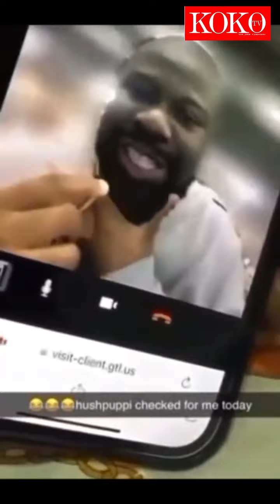Hushpuppi Chats With Friend From Prison Hours After He Was Sentenced To 11 Years In Prison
Nigerian fraudster Ramon Abbas popularly known as Hushpuppi, seems to be having the time of his life in prison as he chats with a friend.